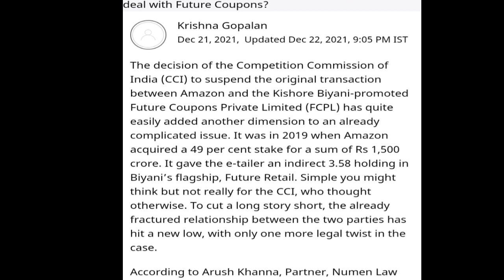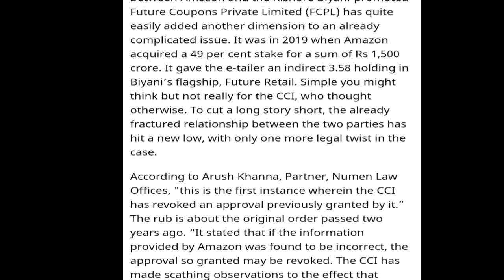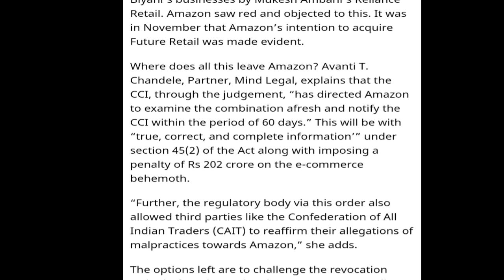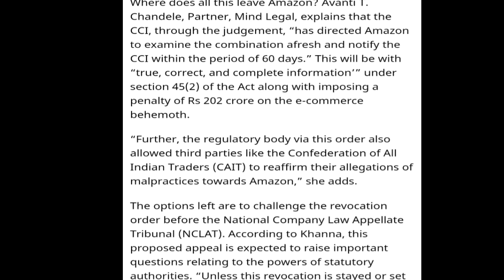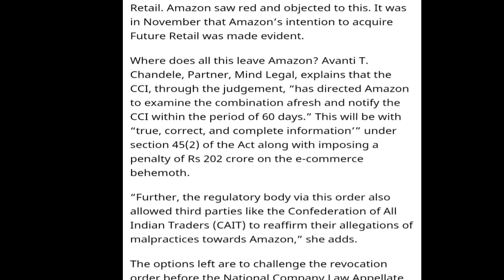Reliance-Future Deal || Amazon के सामने Options क्या है ,अगर Approval रद्द हो गया तब ?